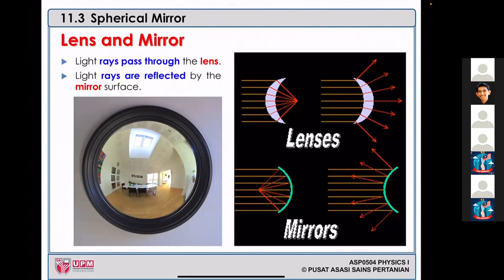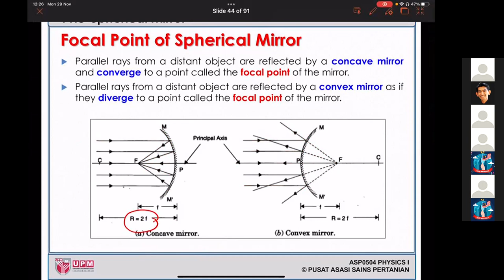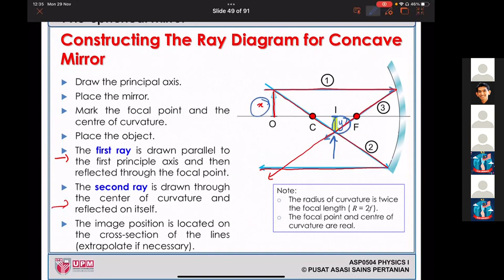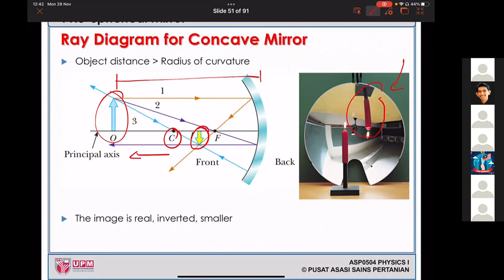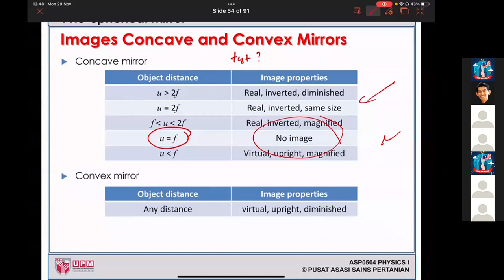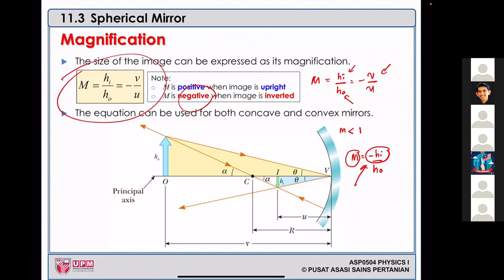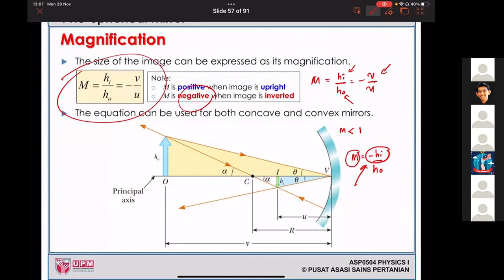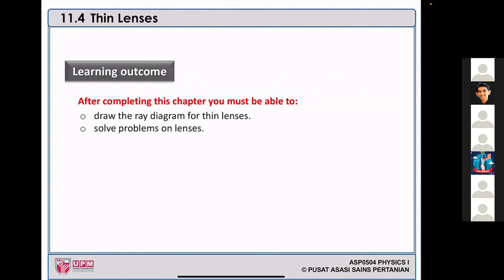Lecture Ch11 (Geometrical Optics) Part 2